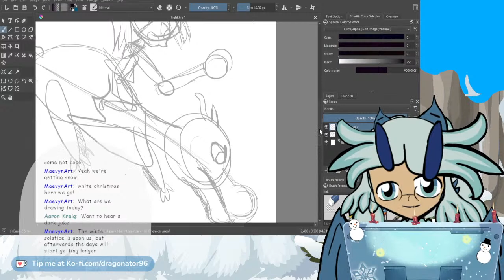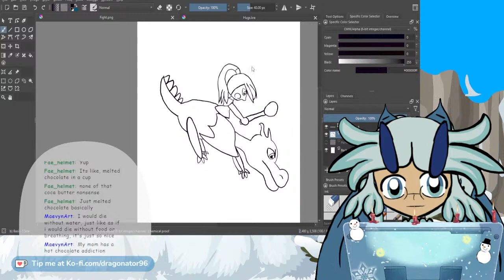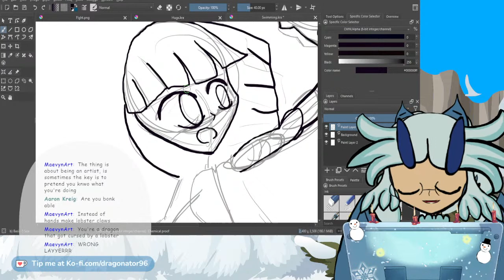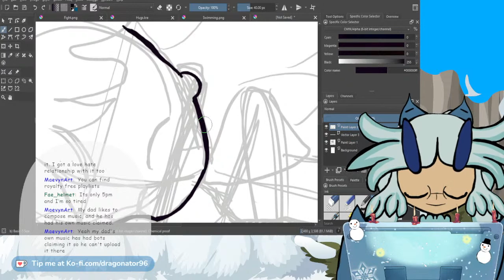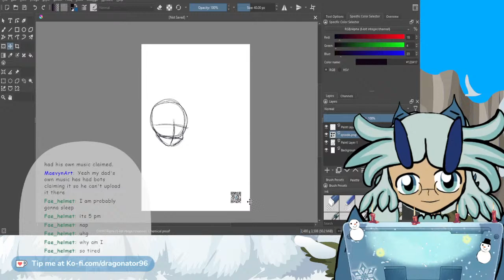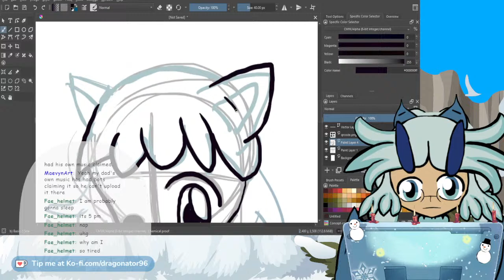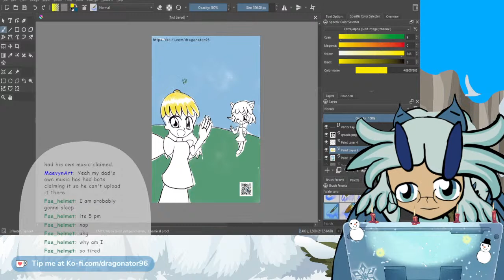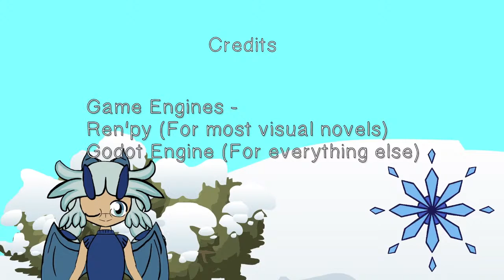Creating more coloring pages!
Last stream before Christmas Eve Party!
✨ Chat Rules ✨
Be excellent to each other.
Party on, dudes!

✨ Credits ✨
3D Model by Homicidalteddybear
Starting Soon, Ending, BRB, Stinger by me
BG from various assets of the defunct mmo Glitch curated
ChatBubble by sozaino.site